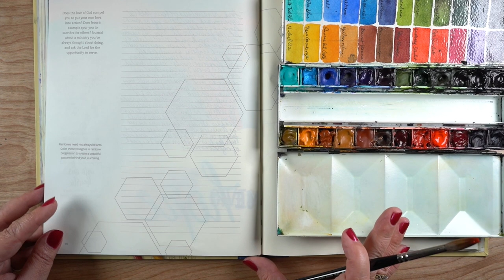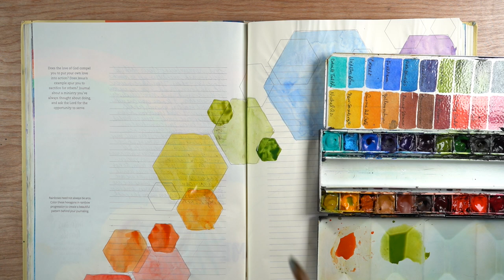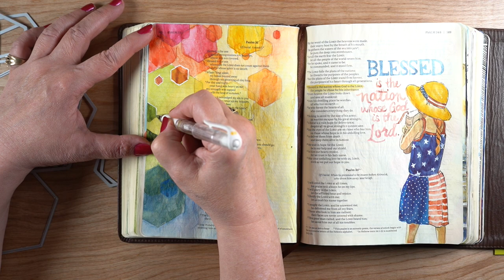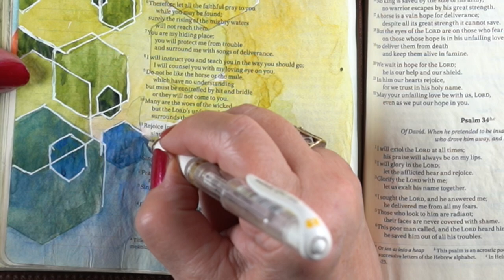Easy Bible Journaling Rainbow layered shapes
An easy way to make rainbow shapes in "ROYGBIV" order Red Orange Yellow Green Blue Indigo Violet